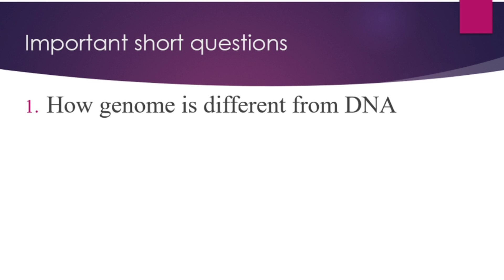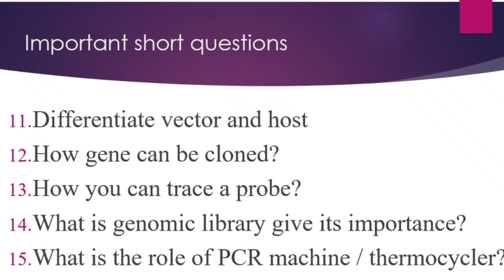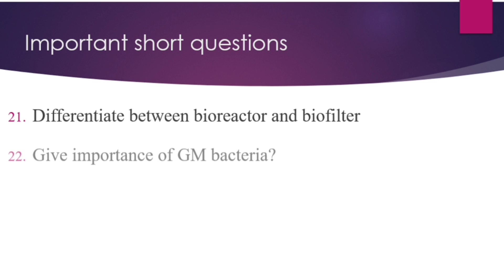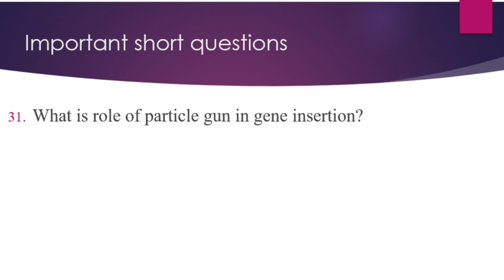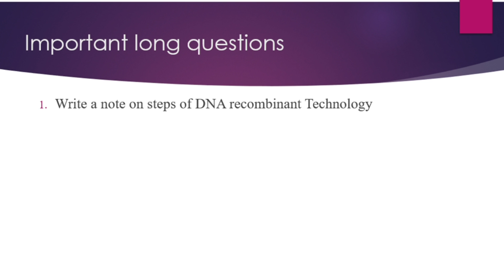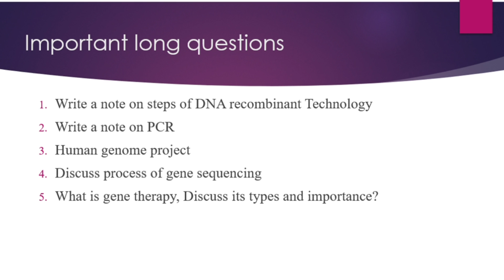Biotechnology important questions | Chapter 23 biology class 12 important long questions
Welcome to Irtisam's Biology YouTube Channel! 🌿

Are you a 2nd-year biology student eagerly awaiting the 2024 board exams? Look no further! Join us on a journey through the intricate world of biology, where we delve into the depths of chapter 23 and explore crucial topics essential for your class 12 exam. Dive into the realm of biotechnology, a cornerstone of our curriculum, and unlock the mysteries it holds.

As the 2024 exam date draws near, let us guide you through our specially curated guess paper, meticulously designed to sharpen your understanding of vital concepts. From short questions to in-depth analysis of long ones, we provide a comprehensive review to aid your preparation. And that's not all! Gain valuable insights and study tips from experts like us at Irtisam Biology, empowering you to excel in your biology exams.

With the Punjab Board overseeing the exams, students across Punjab brace themselves for the challenges ahead. But fear not! Armed with knowledge and dedication, you're ready to conquer the biology realm. Let's ace those exams together! 📚✨